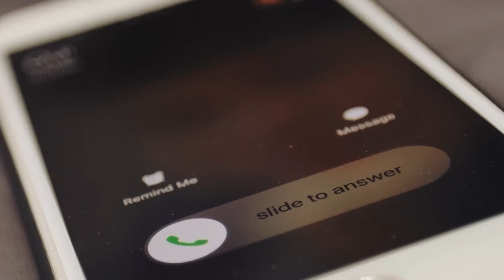En Salle d’Accouchement, des Médecins Voient ce qu’une Femme Accouche et Crient